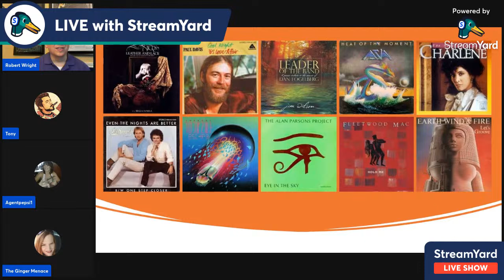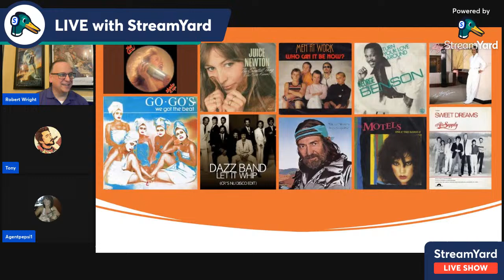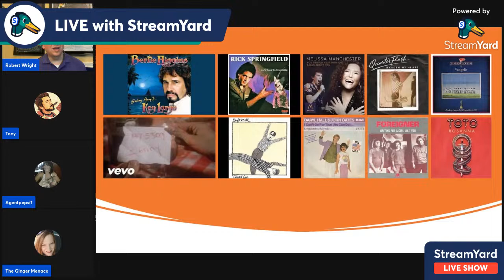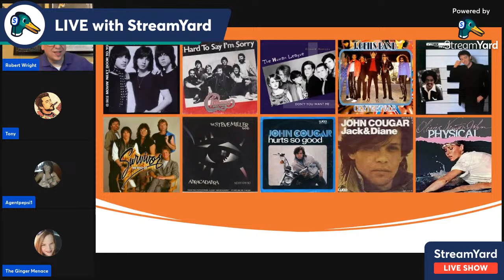TOP 40 BILLBOARD SONGS FROM 1982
This is my first livestream and we are going to discuss the top 40 songs for the year ending 1982